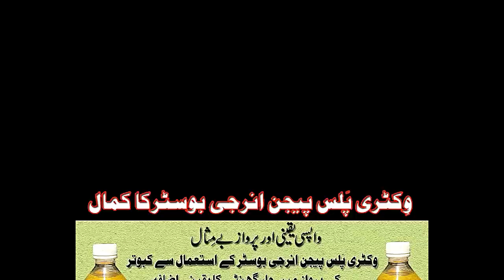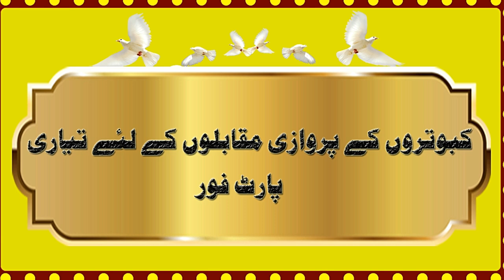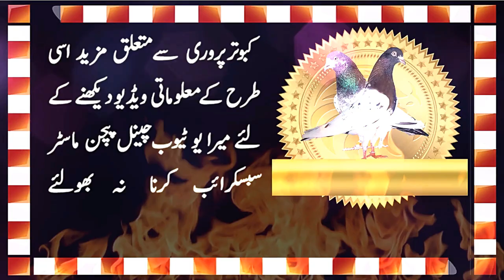Mukammal Kabotar Baazi a to Z Fourth Part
Friends, well come to my you tube channel pigeon master. Presenting the fourth part of my new pigeon informative video series "Mukammal Kabotar Baazi". In these videos i describe the whole method of Pigeons training and also describe that how we can prepare our pigeons for competitions so they can perform very well and gave us good result in flying. Hope friends, you like this and this video will prove informative for you.